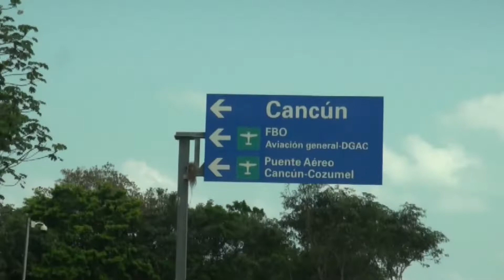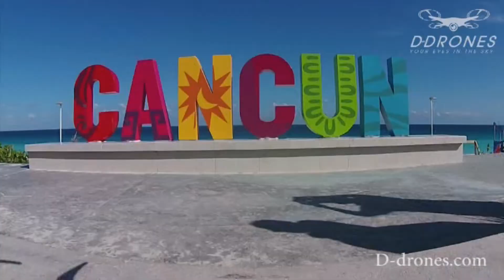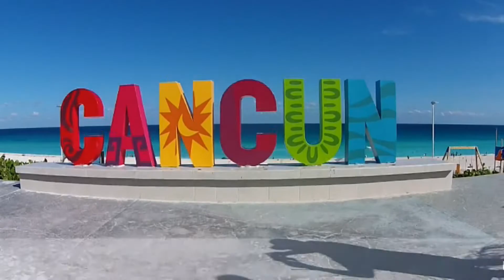CANCUN - MEXICO - HOTEL GRAND OASIS SENS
Hotel Grand Oasis Sens, dawniej nosil nazwe Oassis Playa. Obecnie jest zmodernizowany i ma wiele atrakcji jest tylko dla doroslych. Pieknie polozony w zonie innych hoteli. Przy hotelu jest piekna i szeroka piaszczysta plaza, jedna wada sa burzliwe fale w ktorych trudno poplywac.